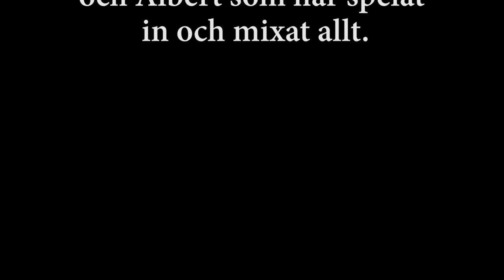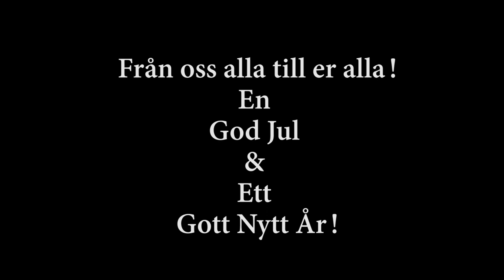Tänd ett ljus!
För våra örons skull har musikläraren Ida Nordfelth och musikeleverna i klass 19c och 20c spelat in "Tänd ett ljus" i studion med Aref som spelar piano och Albert som har spelat in och mixat allt.För att stilla även ögats begär så följer här lite blandade foton från skolan och vår verksamhet. De flesta foton är tagna av Gustav Lärk, designelev i 18C.